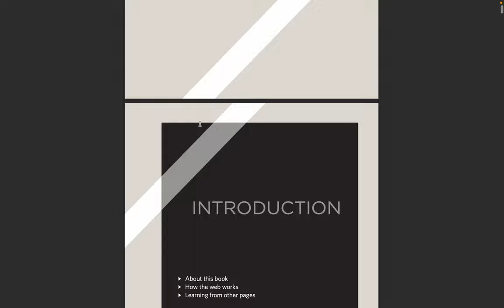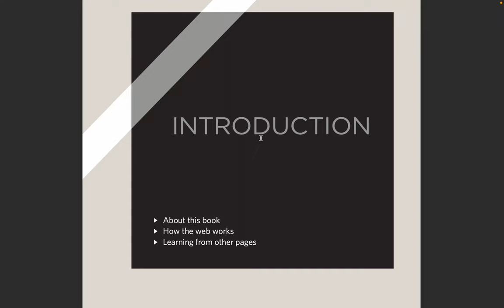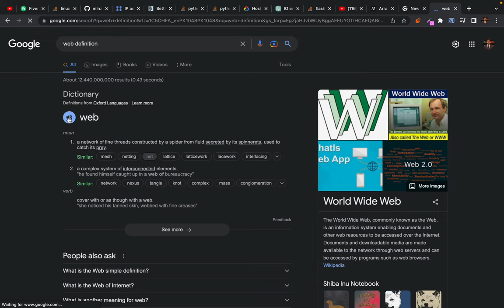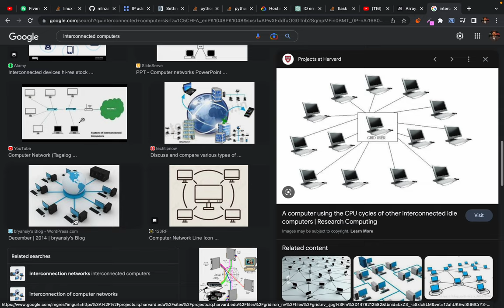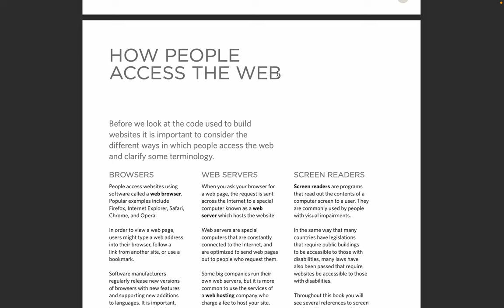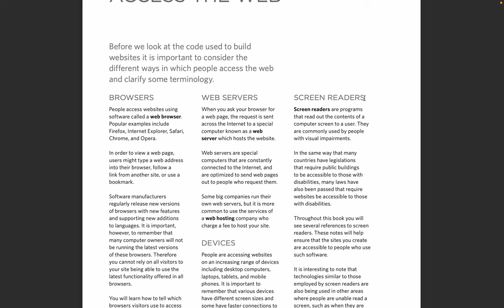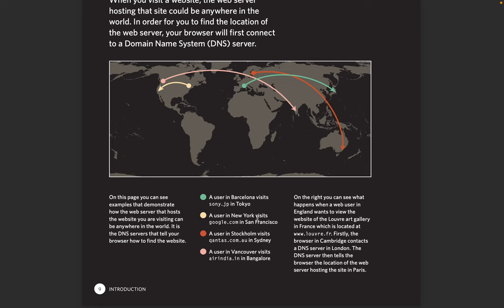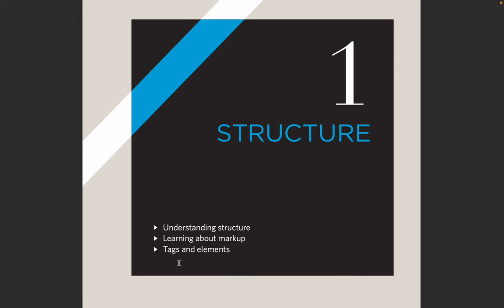Introduction to Web and Markup language (HTML)